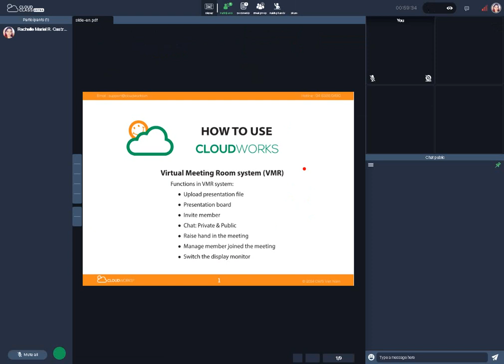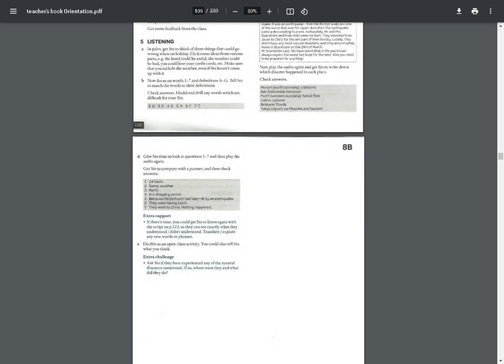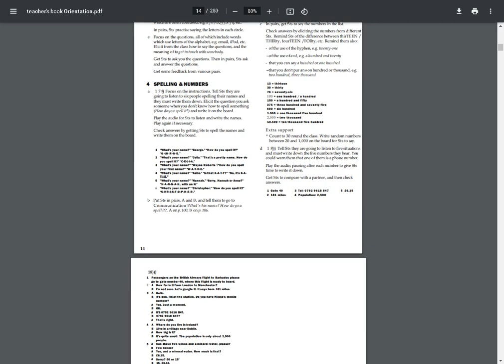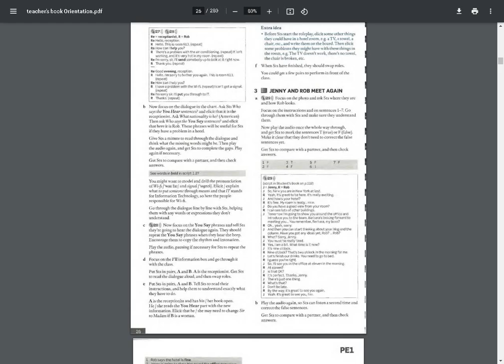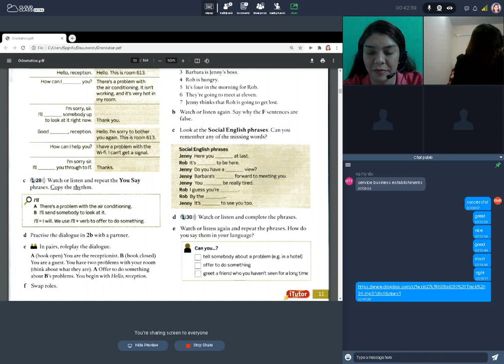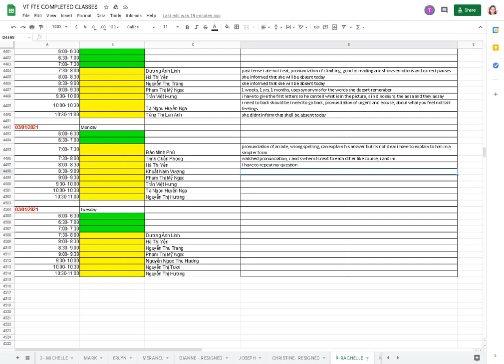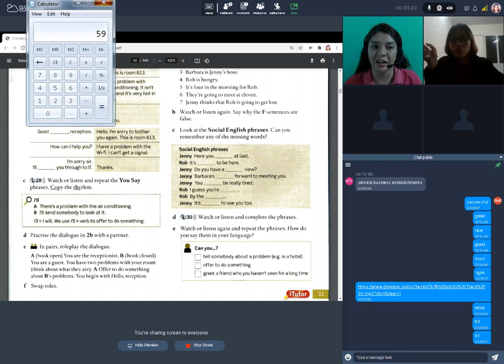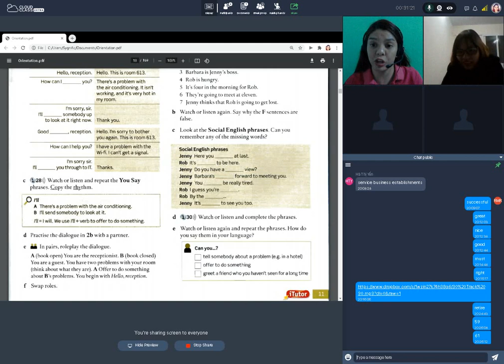Freetalk English: Student: Hà Thị Yến - Teacher Rachelle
I needed to repeat my questions in order for her to understand me, if im not going to say it again, i have to write it for her.
And also she knows how to correct herself before i even had the chance correcting her.